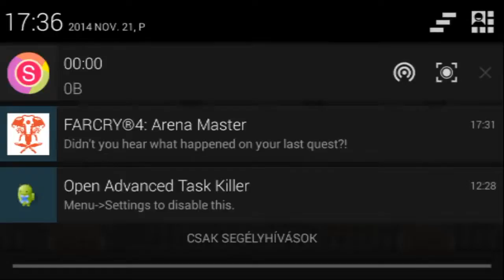Exion Off road racing Android Gameplay HD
Screen Record:Shou